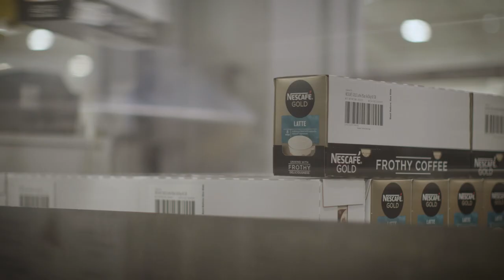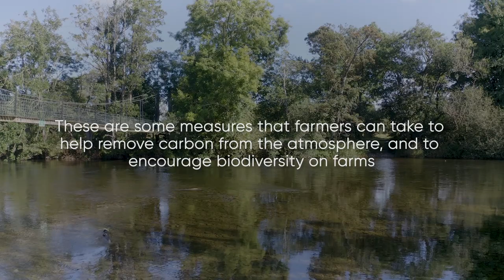Farming's next generation - Food for Thought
Paid and presented by Nestlé, as part of the Food for Thought series presented by FoodDrinkEurope.

Working with the land means seeing the direct impacts of climate change.

Jessica and her family are finding ways that their dairy farm can help create a farming industry that lasts.